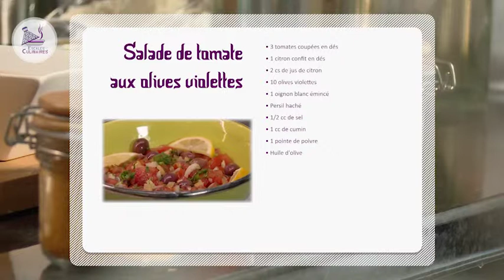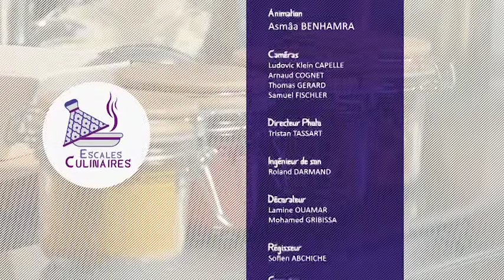Tajine de sardines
Une recette simple et rapide de tajine accompagné de sa salade de tomates aux olives violettes.